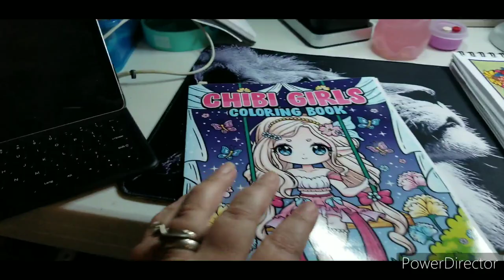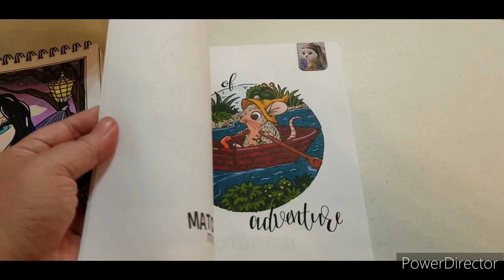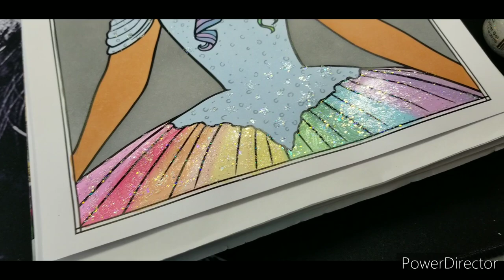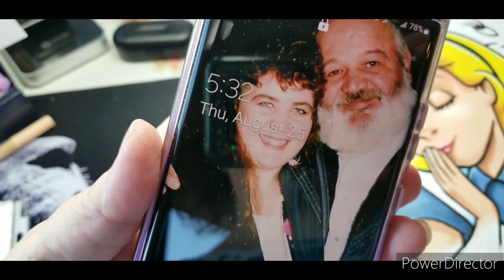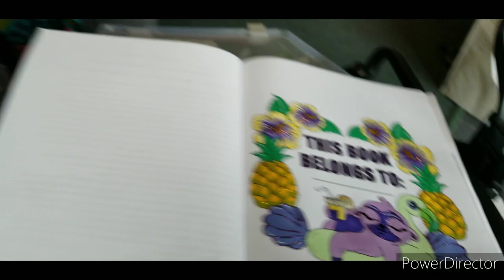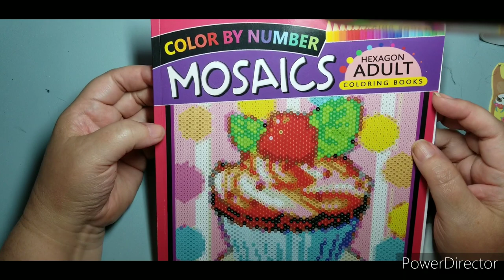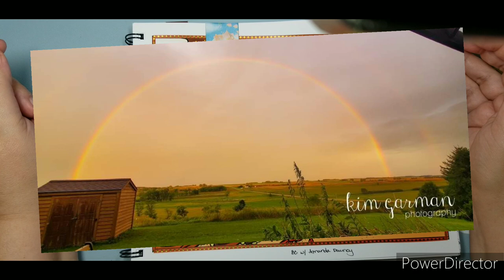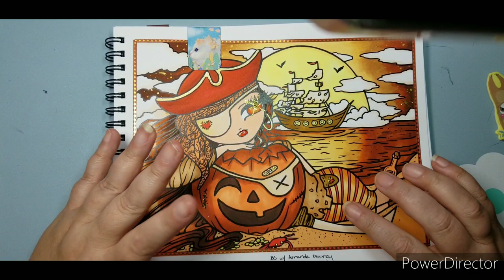Crafty Vacation Vlog August 2022